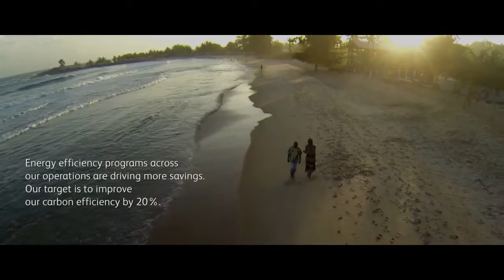Sustainability at Barry Callebaut: Environment Protection